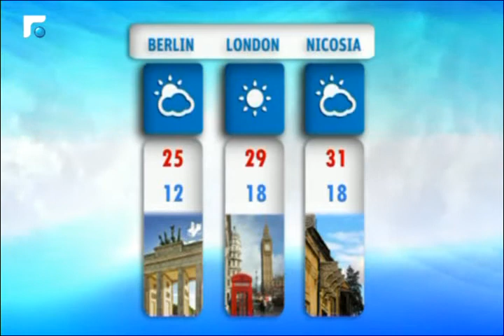نشرة الطقس 29/06/2015